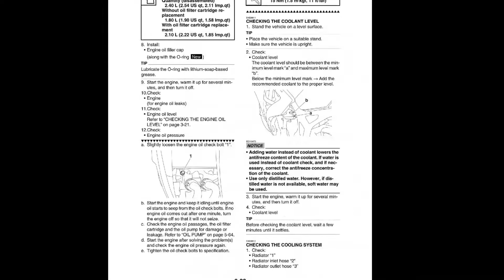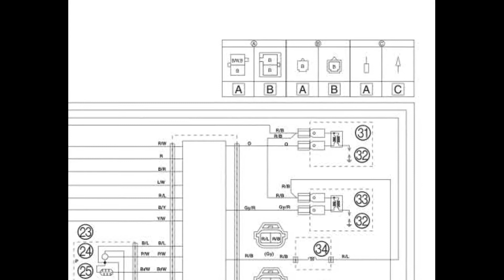Yamaha YZF-R3 (2015-2018) - Service Manual / Repair Manual - Wiring Diagrams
- English Service Manual / Repair Manual and Wiring Diagrams, for motorcycles Yamaha YZF-R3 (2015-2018).